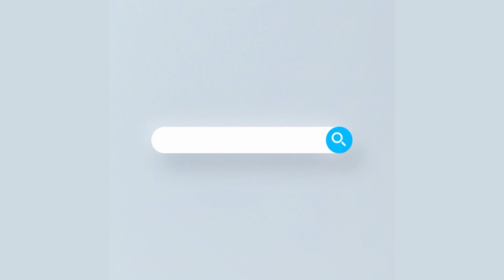Rtv Moddhanno News | মধ্যাহ্নের সংবাদ | ২৪ সেপ্টেম্বর, ২০২০